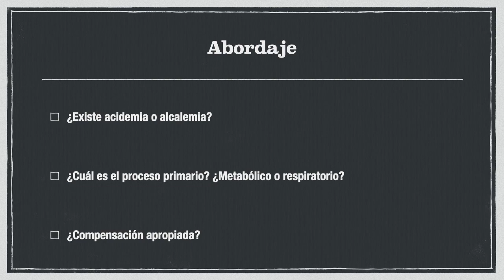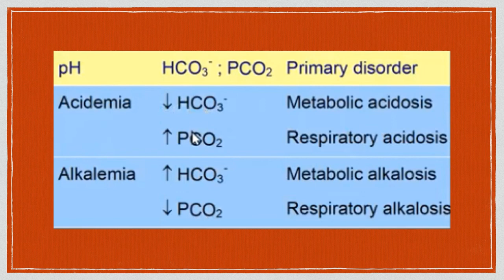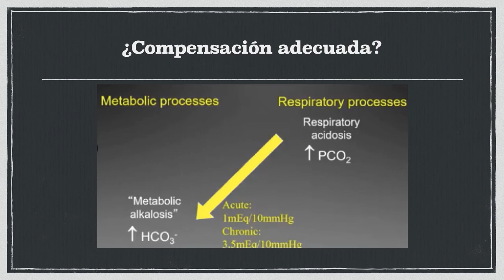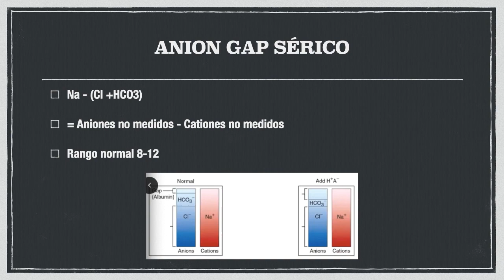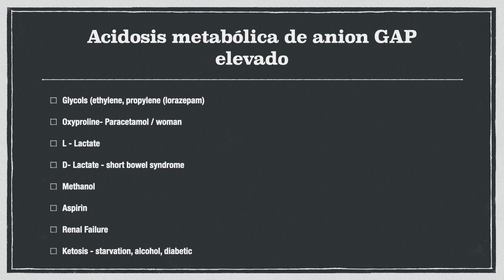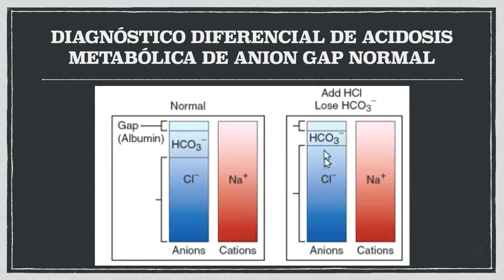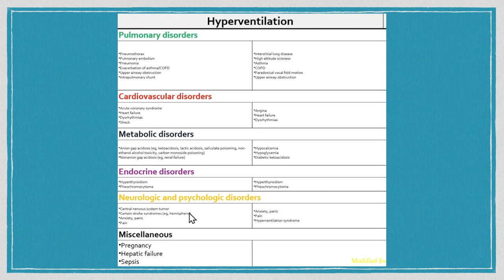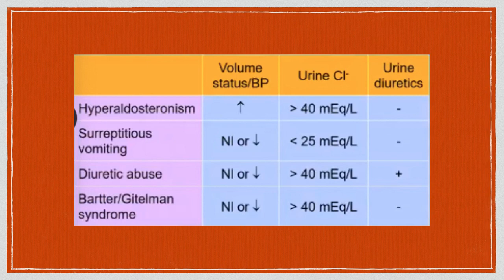Trastornos ácido base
Se realiza una rápida revisión de los aspectos más relevantes para diagnosticar un trastorno ácido base, así como un estudio y perlas clínicas de:
- Acidosis metabólica
- Acidosis respiratoria
- Alcalosis metabólica
- Alcalosis respiratoria